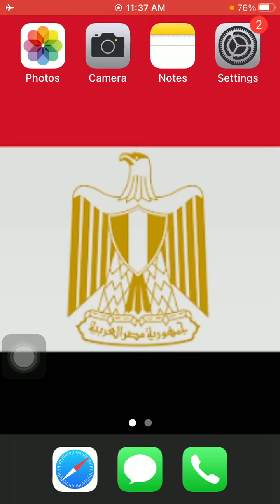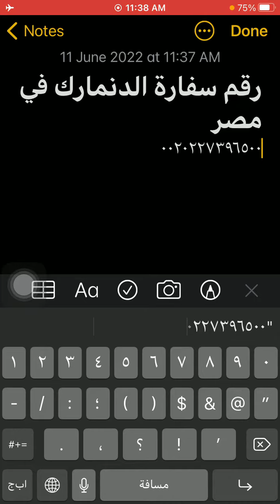رقم سفارة الدنمارك فى مصر - Egypt